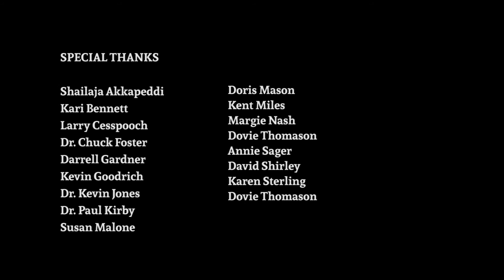Sacred Images Artist/Scholars-in-Residence at Hillcrest HS - Revision for 2015